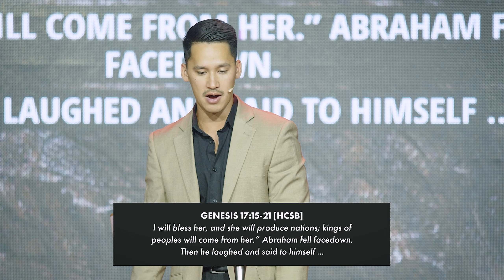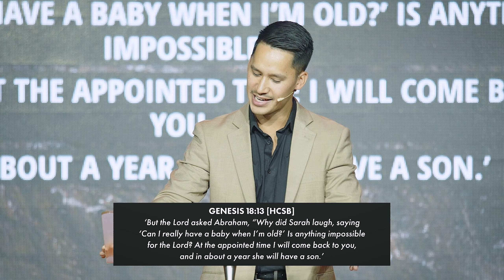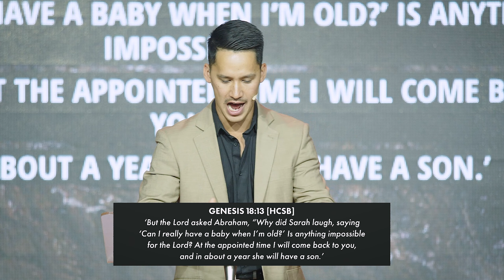I'M MOVING FORWARD | Pastor Josiah Hansen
🙏 If you've made the decision to accept Jesus into your life follow the link below and one of our pastors would love to talk with you